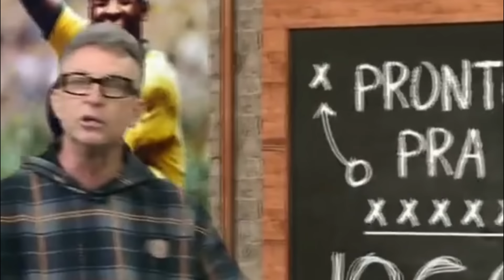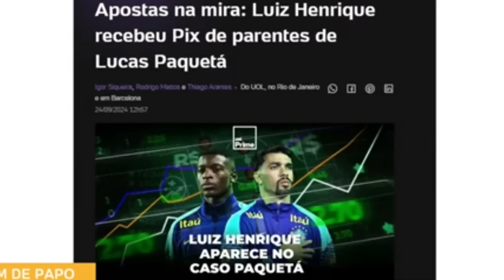O ESQUEMA CRlMINOSO ENVOLVENDO GRANDE JOGADOR DE TIME BRASILEIRO QUE PEGOU DINHEIRO NA APOSTA..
O Esquema de manipulação de resultados envolvendo Lucas Paquetá ganhou mais um capitulo nessa terça-feira, o jogador do botafogo Luís Henrique teria recebido dinheiro de amigos de Lucas Paquetá após o susposto cartão amarelo levado por Paquetá que deixou bastante gente incomodada e indignada com a informação de Luís Henrique envolvido no esquema de manipulação de resultados, Lucas Paquetá ficou bastante incomodado e o caso de apostas ainda continua bastante ativo, a denúncia feita contra Luis Henrique do Botafogo com envolvimento de Lucas Paquetá no caso da Premier League.